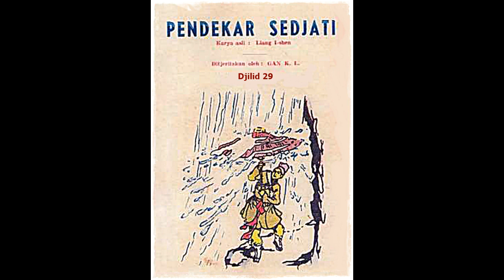Seri Cerita Silat Pendekar Sejati Jilid 29